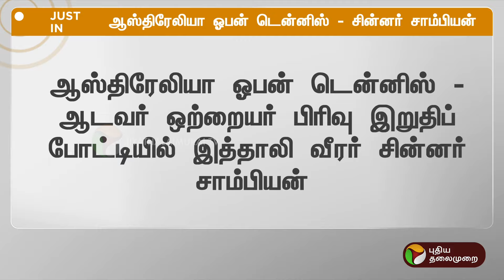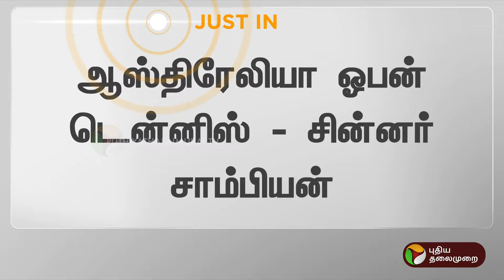BREAKING | ஆஸ்திரேலியா ஓபன் டென்னிஸ்- சின்னர் சாம்பியன் | Australian Open Tennis | PTT